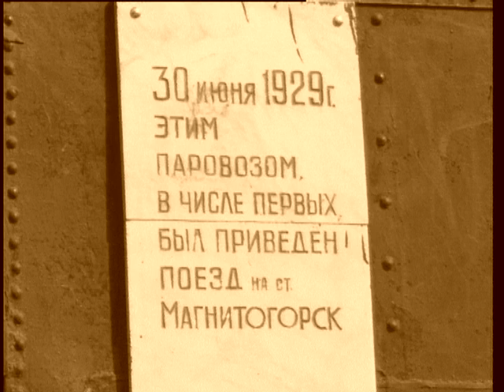"Магнитогорск- мой город на Урале" _ М.Шуфутинский 1998г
"Магнитогорск- мой город на Урале" _ М.Шуфутинский  1998 год.
(из Архивных фондов МГТРК)